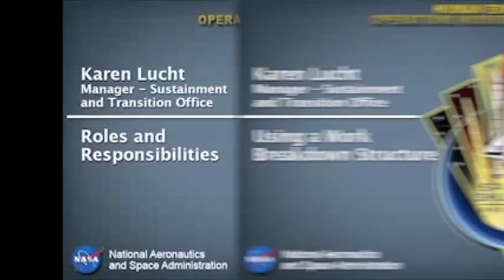Space Shuttle Transition and Retirement - Karen Lucht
Karen Lucht
Manager - Sustainment and Transition Office

Segments:

00m00s Introduction and Background
01m12s Roles and Responsibilities
06m40s Using a Work Breakdown Structure
08m56s Early T&R Planning
17m24s Conservative Initial Planning Assumptions
21m55s Integrating Across NASA Programs
24m04s Merging T&R Planning with Shuttle Operations
28m27s Communicate, Communicate, Communicate
32m40s Top Three Takeaways